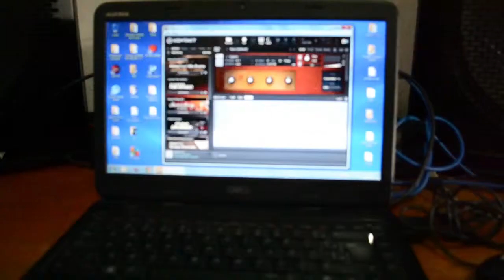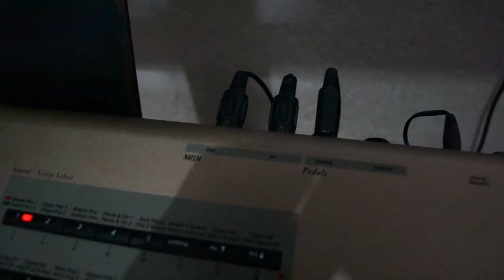Meu Home Studio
Para quem está começando um home studio, eu sempre tive vontade de fazer um vídeo mostrando os equipamentos em um home studio.
Que esse vídeo possa servir para alguém.